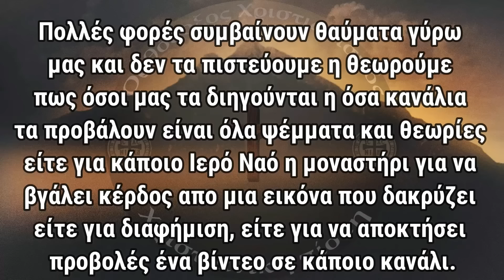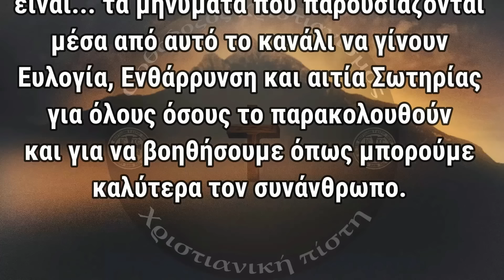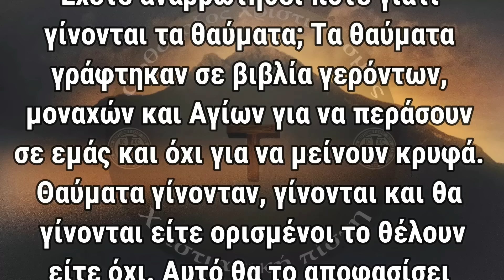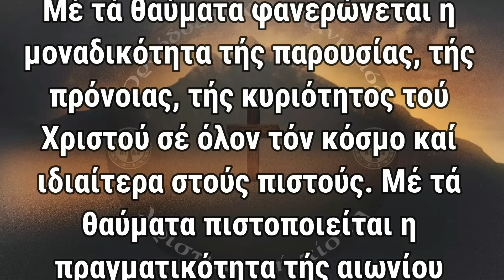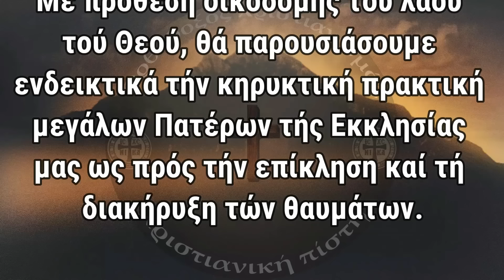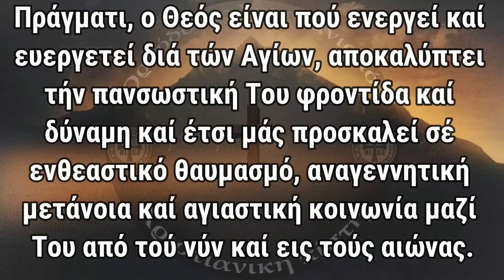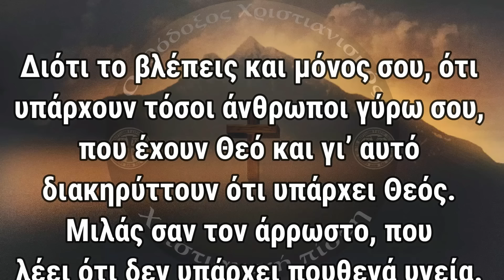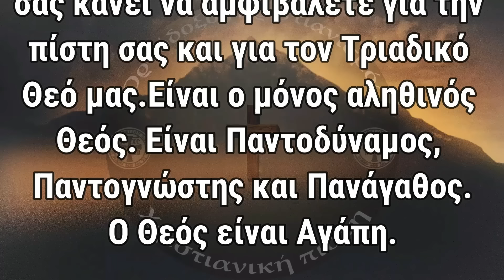Είσαι Έλληνας; Είσαι Ορθόδοξος Χριστιανός; Τότε πρέπει οπωσδήποτε να δεις αυτό το βίντεο σήμερα..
Ο Χριστός δεν έπαυσε να ενεργεί δυνάμεις και θαύματα μέσα στην Εκκλησία. Είχε υποσχεθεί στους Αγίους Αποστόλους ότι θα είναι μαζί τους, όλες τις ημέρες της ζωής τους, μέχρι τη συντέλεια του αιώνος και ότι «σημεία τοις πιστεύσασι ταύτα παρακολουθήσει· εν τω ονόματί μου δαιμόνια εκβαλούσι· γλώσσαις λαλήσουσι καιναίς· όφεις αρούσι· καν θανάσιμον τι πίωσιν, ου μή αυτούς βλάψει· επί αρρώστους χείρας επιθήσουσι, και καλώς έξουσι».

🚫 Σημειώσεις - Όροι χρήσης:
1)Επιτρέπεται η ενσωμάτωση των βίντεο σε blogs και ιστοσελίδες με αναφορά στην πηγή
2)Απαγορεύεται το παράνομο κατέβασμα των βίντεο του καναλιού μας για οποιονδήποτε λόγο χωρίς γραπτή άδεια από τον Διαχειριστή του Καναλιού. ( Άρθρο 66 - Νόμος 2121/1993 - Ποινικές κυρώσεις).